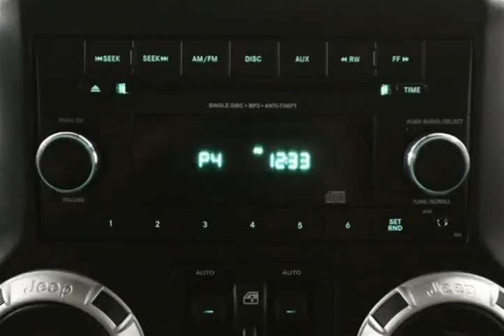Mark Wilsons Better Used Cars - 2012 Jeep WRANGLER UNLIMITED Sahara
Mark Wilsons Better Used Cars - 2012 Jeep WRANGLER UNLIMITED Sahara D2-CL202631